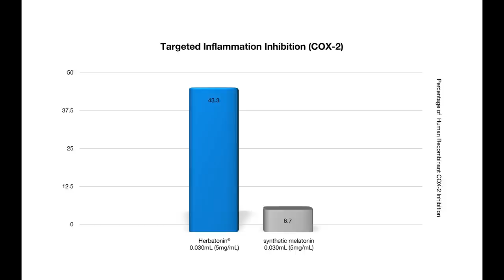The Power of Melatonin for Anti-Aging and Longevity - Deanna Minich, PhD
Timestamps:
01:00 How Deanna Started Researching Melatonin
04:45 Role of Melatonin As a Hormone
09:15 Melatonin Antioxidant Properties
14:57 Melatonin and Sleep
18:52 Melatonin for Anti-Aging
24:00 When Should Someone Start Taking Melatonin
32:19 Herbatonin Plant Melatonin vs Synthetic Melatonin
38:30 Light Exposure and Melatonin
40:20 Melatonin Foods
43:55 Melatonin Timing
50:01 Is Melatonin Safe
58:40 Melatonin Contraceptive Effects
01:03:55 Melatonin and Breast Milk
01:08:15 Melatonin and Vitamin D